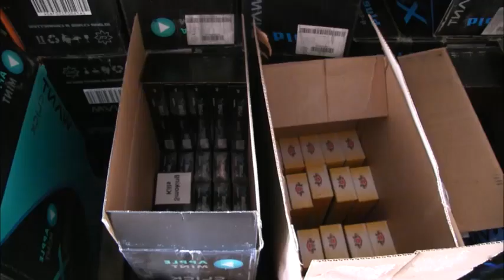Житель Энгельса пытался продать немаркированные сигареты на 16 млн рублей